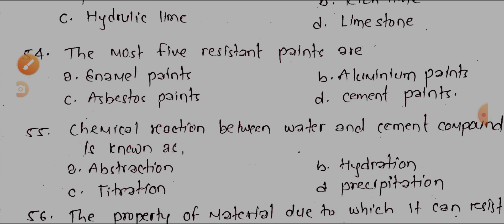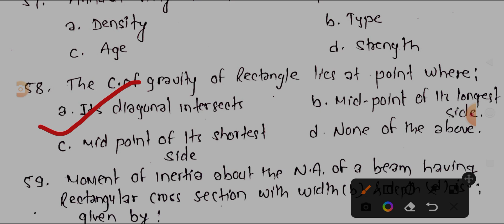civil engineering loksewa objective question | civil engineering loksewa mcq | psc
I will share my knowledge,skills, experience in simple,short, trick, logic to understand easily.
लोकसेवा आयोग,lok sewa aayog 2079,loksewa aayog,bagmati pradesh loksewa vacancy,# gandaki pradesh loksewa vacancy 2079,loksewa tayari in nepal,loksewa vacancy 2079,lok sewa,psc nepal